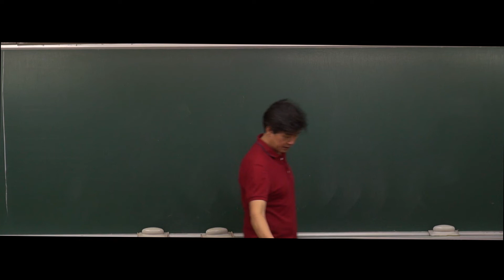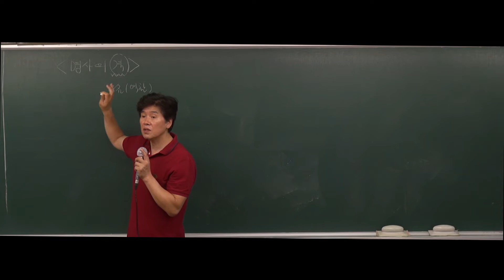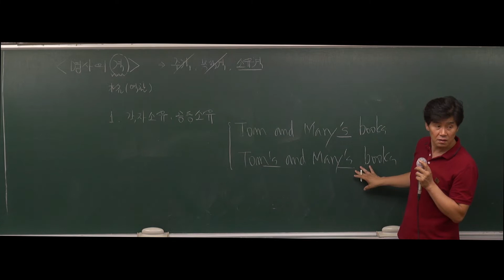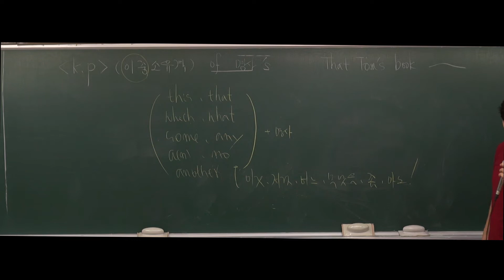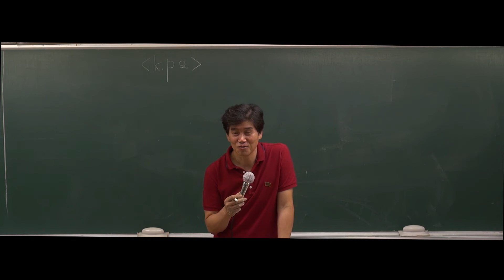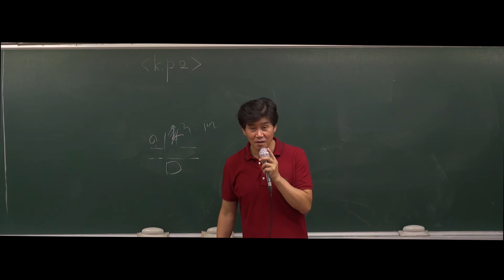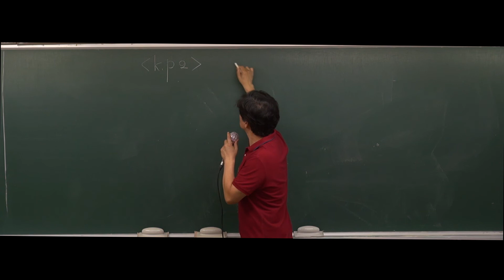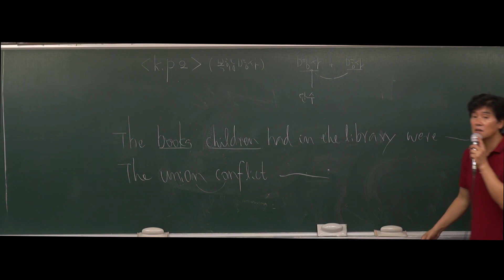[강공방] 2020대비 7,9급 공무원 영어문법 - 66강 명사(5)_절대복수(575p)